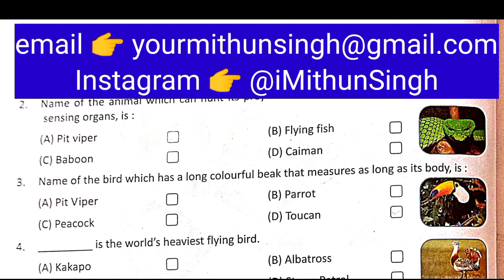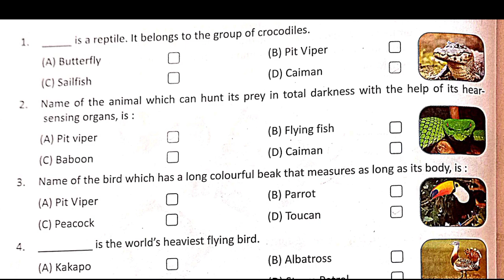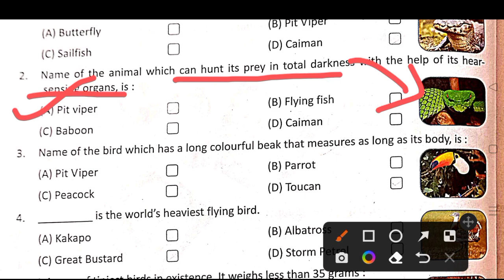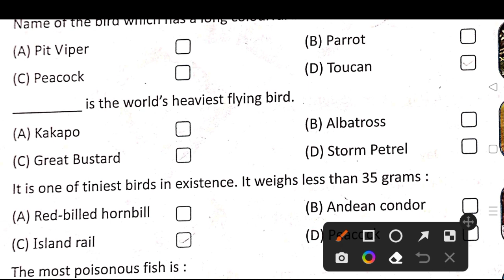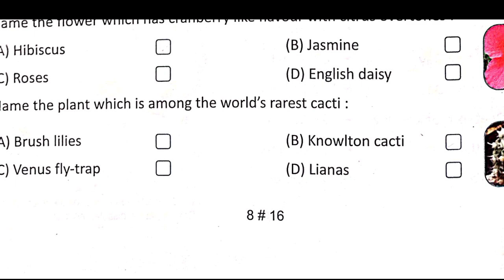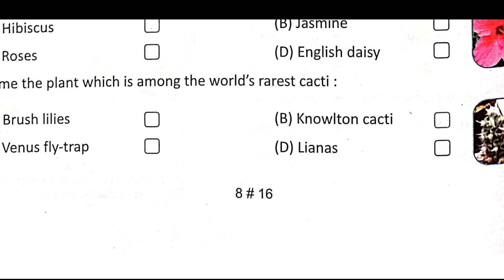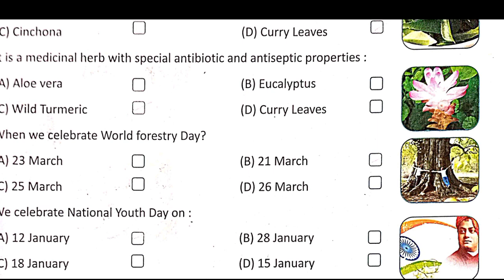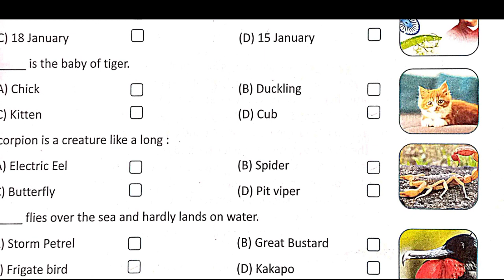ARMY PUBLIC SCHOOL GK GS | NCERT CLASSES | APS CSB CLASSES | AWES OST CSB EXAM 2022 MITHUN SINGH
Instagram 👉 @iMithunSingh

‎@The educator

2020 army school teacher selection

process